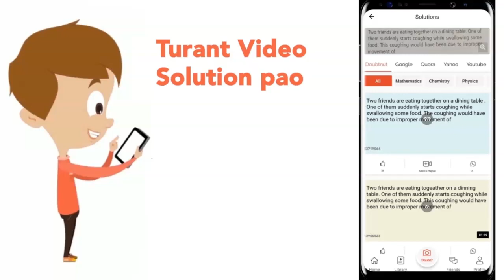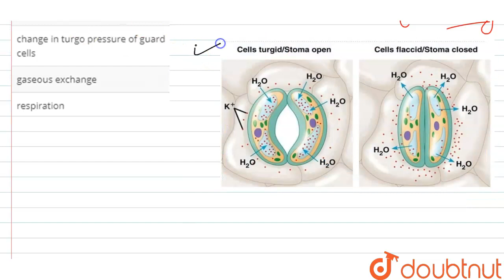Opening and closing of stomata is due to